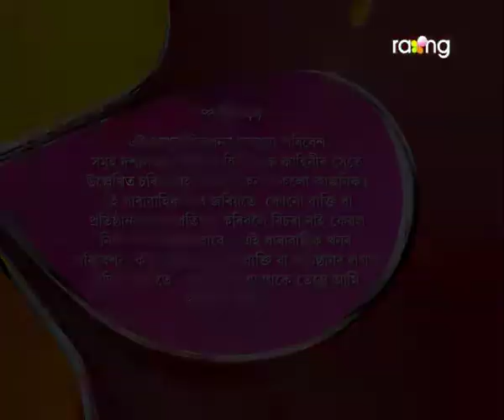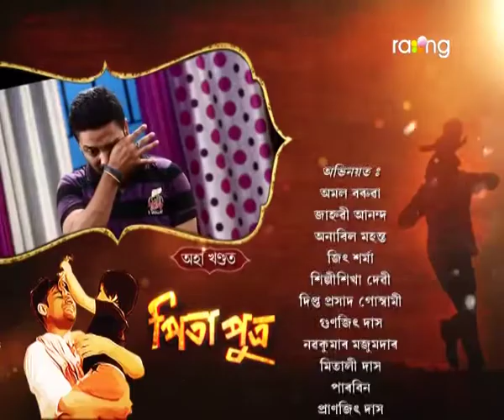Pita Putra | 29th March | Full Episode | No 183